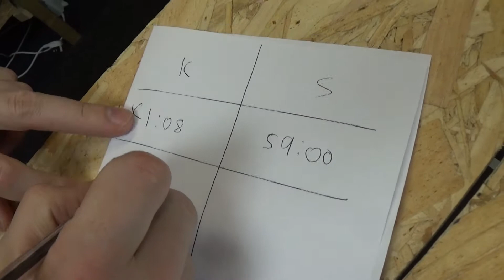TRX4 vs TRX4 Indoor crawling. First go with my new TRX4 second round vs Kev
First run of my new TRX4! I took it to Kevs and we built an indoor track out of bits of junk to have a play on. This video is round 2 of me vs Kev. I won round one first time out!